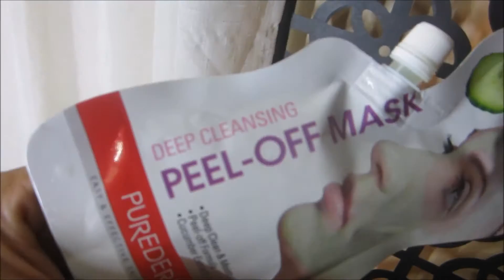Vlog #102 This is Happening...| April 09 - 15, 2016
Hi gorgeous! Jaja here! I used to work in a corporate world until I decided to change my career. Now I'm a professional makeup artist and a salon owner. Please join my day to day experiences in this journey called LIFE. :)

Want to visit my salon? :) I would be delighted to meet you!
Cut & Fix International Pag-asa Branch

MY PREVIOUS VLOG:
Weekly Vlog #101 Secret Project?| April 02 - 08, 2016

xoxo,

Jaja Enriquez
TGC Makeup Professional Makeup Artist